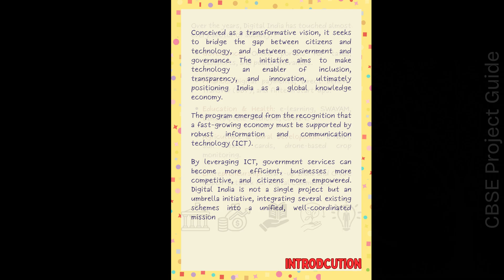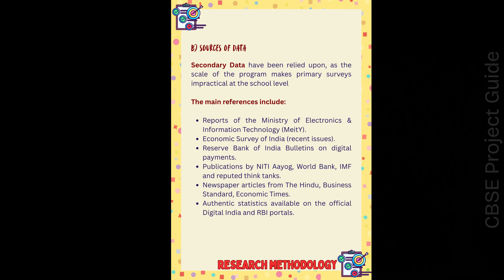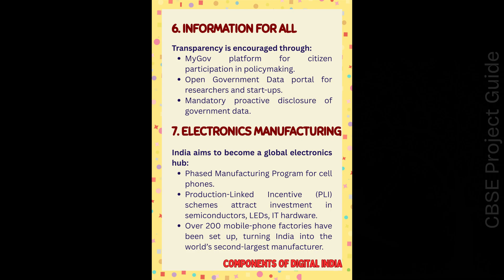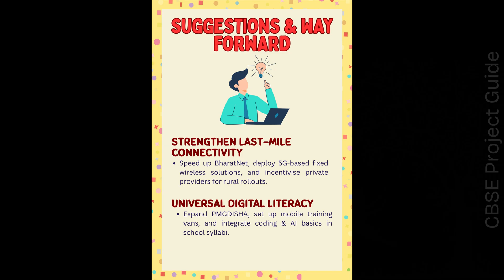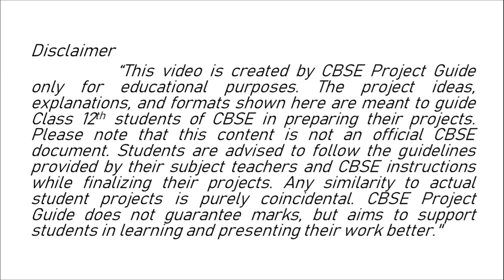Digital India, Class 12 Economics Project, Complete Project File, CBSE, 2025- 26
In This video I have covered complete Class 12 Economics Project File on "Digital India" as per latest CBSE Format.

You don't have to look any further and this file will help you score 20/20 marks.

In this each and every part is covered from Cover page, Acknowledgement, Certificate and so on.